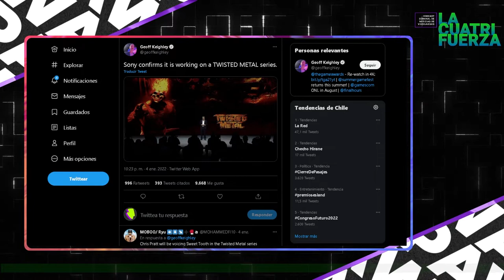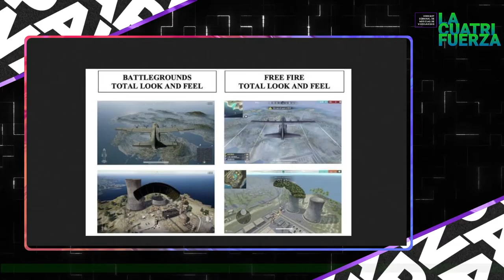[LA CUATRIFUERZA] N°27 | Summer Games Fest ¡Mirá de quien te burlaste, E3!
¡PAWAdictos! Durante estos meses de ENERO y FEBRERO cambiamos el ritmo semanal ya que siempre por estas fechas no hay tantas noticias, así que para este nuevo resumen semanal de noticias en Videojuegos & VGM. En nuestra versión dupleta; SnowPato y Thennecan, nos comentarán en esta oportunidad acerca de:

✨ Rumor: E3 no va este año
✨ Halo Infine tendrá su primer evento: Cyber Showdown
✨ AGDQ logra recolectar 3.4 M USD, llegando a ser la mayor recolección en la historia de GDQ
✨ Nintendo Switch vende más que todas las demás consolas juntas durante el 2021
✨ Take Two (GTA) compra Zynga por 12 MM USD
✨ El metaverso para las vacas es una realidad
✨ Policias en LA fueron despedidos por estar jugando Pokémon Go mientras se realizaba un atraco
✨ FF XIV volverá a estar disponible a la venta el 25 de Enero
✨ Sony decide no matar aun la PS4 debido al bajo stock de la PS5
✨ Lanzamiento de God of War en PC
✨ Anuncian serie de Twisted Metal
✨ PUBG demanda a Free Fire
✨ Konami lanza NFT's de aniversario
✨ Twitch banea a Pokimane por ver Avatar en vivo
✨ Éxito de Wordle, juego diario tipo scrabble

*¡SÍGUENOS!*